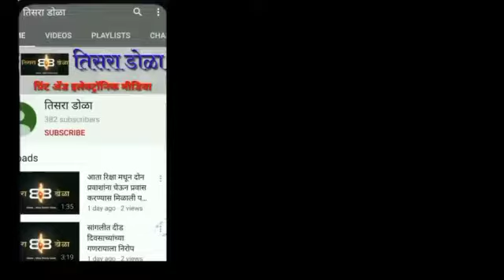स्वतःच्या स्वार्थासाठी वैचारिक मतभेद असणाऱ्यांशी तडजोड ... स्वाभिमानी नेते विनायकराव शिंदे